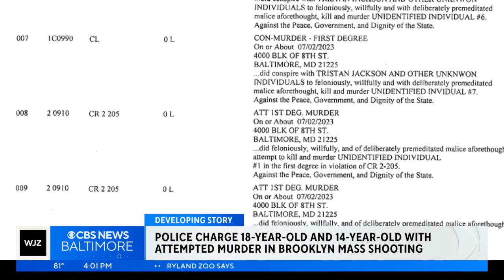Brooklyn Homes mass shooting: 18-year-old, 14-year-old arrested for roles in Baltimore block party s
Baltimore authorities announced the arrests during a press conference on Thursday.